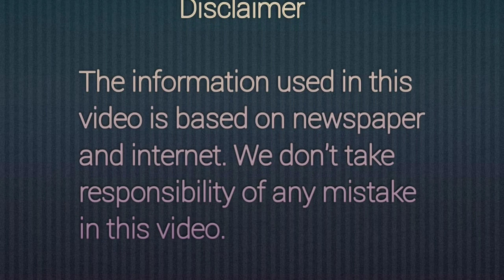Beauty of "Taj Mahal" on sharad Purnima ( full moon lights ) शरद पूर्णिमा की चांदनी में ताज महल